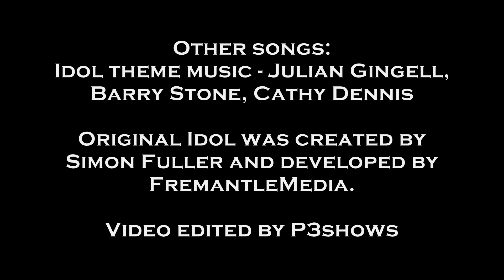YouTube Idol E5: Judging Result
The two favorites from episode 5 are...
(Sorry for the lack of emotion in the voice recording this time, but it was late and I still wanted to get the video out asap.)